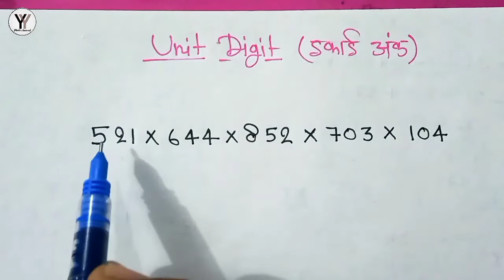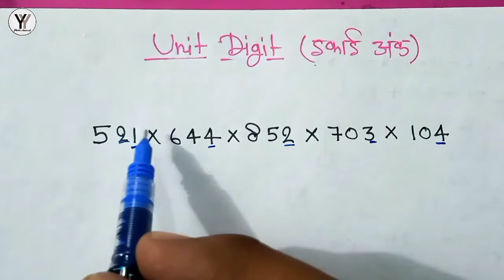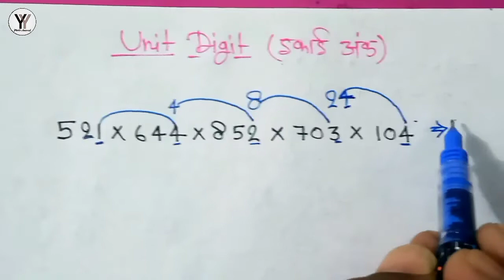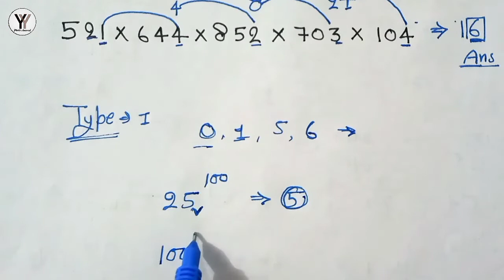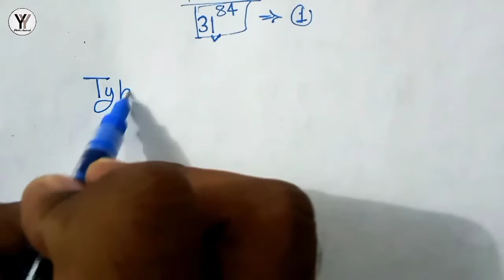Number of Unit Digit | इकाई अंक ज्ञात करना | How to find unit digit in number system by Y2classes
Hello,
     Welcome to "Y2{Math Classes}".
 In this video, you will learn Basic math in hindi.

               धन्यवाद दोस्तों।

Question Solved.

unit digit in number system
unit digit in number system questions
ikai ank gyat karna
इकाई अंक ज्ञात करना
संख्या पद्धति में इकाई का अंक ज्ञात करना
(7^(95)-3^(58)) का इकाई अंक कितना है
how to unit digit
how to find unit digit of a number
how to find unit digit in number system
railway
ssc gd
NTPC
lekhpal
Up police